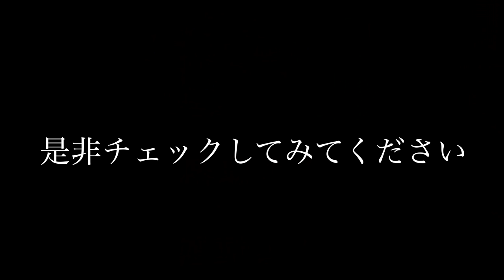おしゃべりムキムキコンサートinTokyo withしおたん